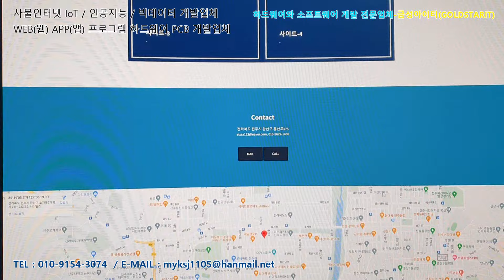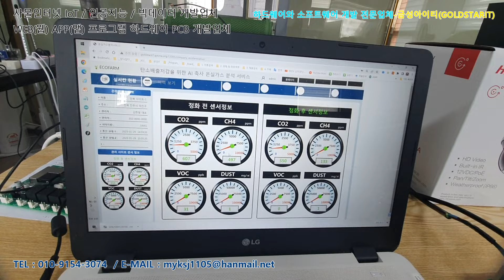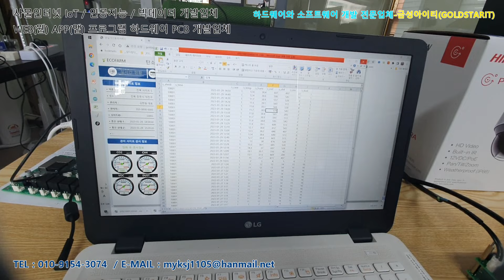IoT 공기질 탄소 VOC 온도 습도 등 센서기반의 측정 장치 개발업체